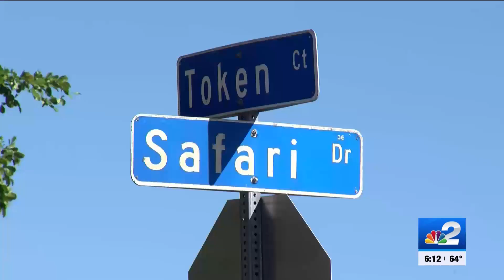Bonita Springs home destroyed in early morning fire